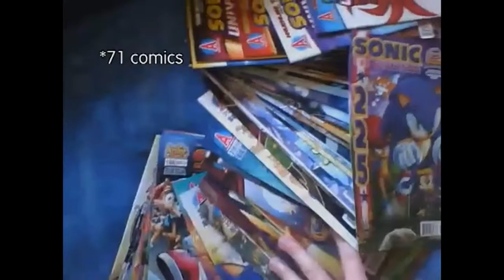Fill the Bag [Sonic the Hedgehog comics]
SO a place called 'The Badcave' has these old comics and a sign saying "fill the paper bag for $40 without ripping it (the bag)". so I did WITH 70+ SONIC COMICS!
BTW soniccomicworld will ALWAYS be awesome!